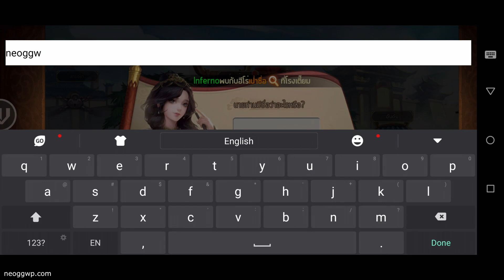Reign of Dragon (Official) (Thai) (Android iOS APK) - Role Playing Gameplay Chapter 1-2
Reign of Dragon Android iOS Role Playing Gameplay & APK

Categories : Role Playing
Play Style : Collective RPG
Battle : Real-time
Themes : Heroes, Three Kingdoms
VIP : Yes
Size : 535 MB
Battle Control : Auto, Semi Auto
Sweep : กวาดล้าง (Sweep)
Continuous : none
Energy/Keys : Recovery n/a
Map : Town, Dungeon
Graphic : 2D
Graphic quality : none
Languages : Thai
Internet : Online
Gameplay on : Xiaomi Black Shark 2
Gameplay Graphic quality : none
Android Rating : n/a
iOS Rating (Current Version) : n/a
Offered By : WeGames Corporation.

Server stat : Official Launch
::::: 🔈 Thai version